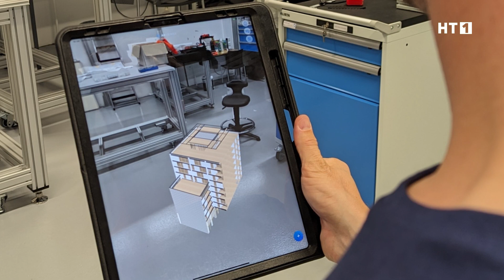Fördergelder von der EU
Erfolgreich endete die Bewerbungsfrist im Projekt AEC Eurocluster für gleich vier heimische Betriebe. Die Unternehmen – darunter auch das Start-up Heliolith aus Peuerbach sowie Hubfour Architecture aus Wendling – freuen sich über insgesamt 130.000 Euro Fördergeld von der EU. Damit werden nachhaltige Entwicklungen und innovative Lösungen im Bausektor vorangetrieben und KMU aus der Architekturbranche und dem Ingenieurwesen bei der Digitalen Transformation unterstützt. Die oberösterreichische Standortagentur Business Upper Austria unterstützte die Unternehmen beim Abholen der Fördergelder.